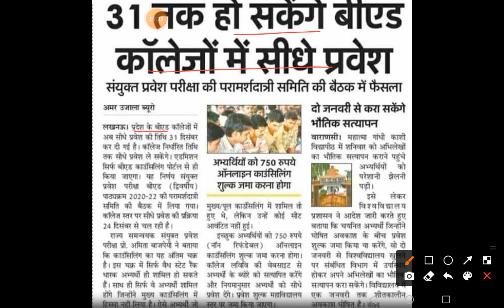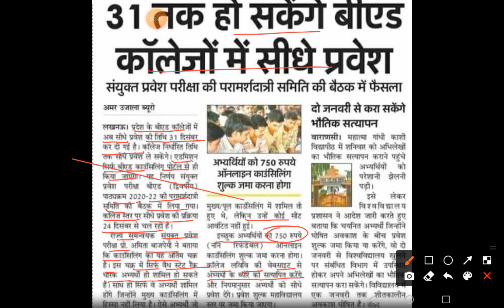UP B.ED DIRECT ADMISSION/UP B.ED COUNSELLING